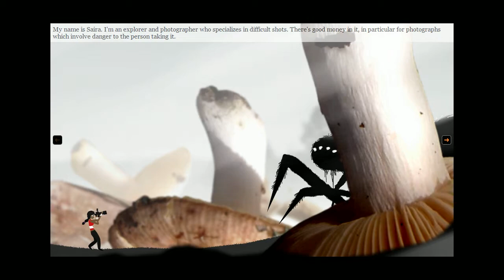Saira: Bad Luck With Transportation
My first impression... Try it out. Seems like a decent platformer/puzzle game. Some challenges, but found the controls to be a little bit lackluster. Felt like I was running on ice (as evident in the video).